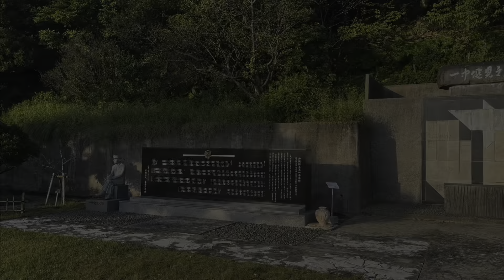2023-11-28 [Japan Part 6 - Shikina Royal Gardens and Shurijo Castle Park]